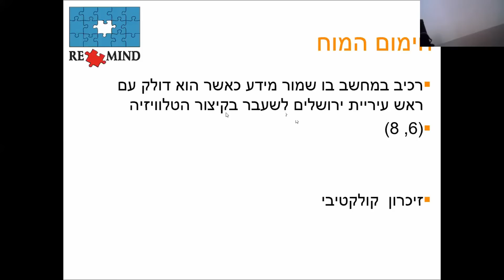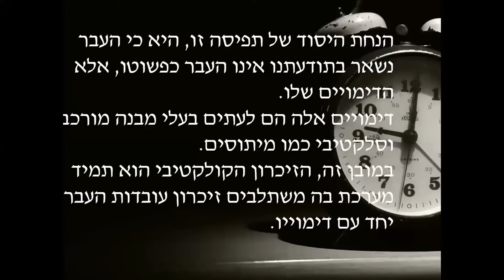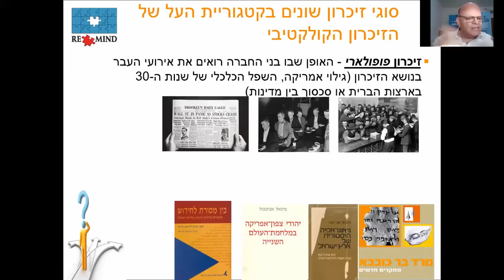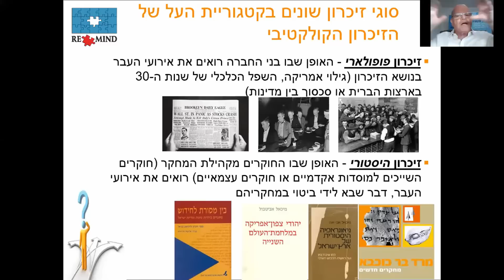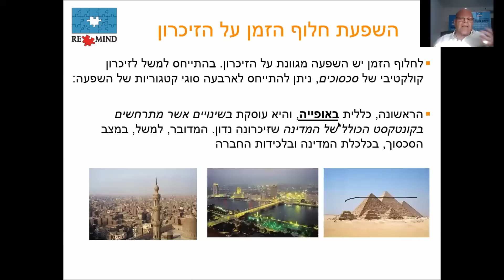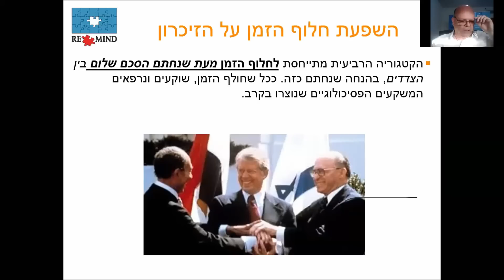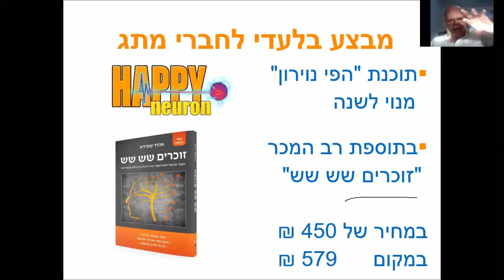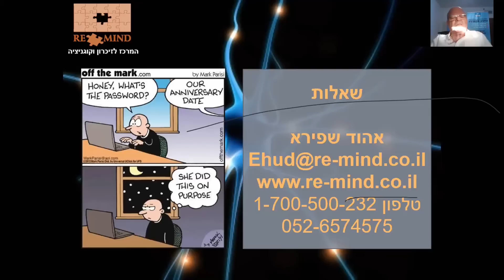זוכרים שש שש - זיכרון אישי וזיכרון קולקטיבי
על ההרצאה
נכיר מספר סוגי זיכרון בקטגוריית העל של הזיכרון הקולקטיבי, כגון זיכרון פופולארי, זיכרון היסטורי. עוד, יינתן  מבט להשפעת חלוף הזמן על הזיכרון. נלמד לראות  את ההבדלים בזיכרון בין הממסד, האקדמיה והאנשים הפרטיים.
על המרצה
אהוד שפירא - מומחה לזיכרון ולקוגניציה, כתב את רב המכר “זוכרים שש שש'', מאמן קוגניטיבי מבוקש, הבעלים והמנכ”ל של חברת ‘רי מיינד 757 בע”מ’ – המרכז לזיכרון וקוגניציה, יזם בתחום הזיכרון והקוגניציה, ובתחום הבטיחות בדרכים. מיוזמי ושותף אתר מ.ת.ג., חבר הנהלה בעמותת עמדא וחבר בפורום פעולה.

ההרצאה נערכה לחברי אתר מ.ת.ג - מחברים תוכן לגמלאים
הרצאות | קורסים | סדנאות | רשת חברתית
חפשו אותנו בפייסבוק "החברים של מ.ת.ג."